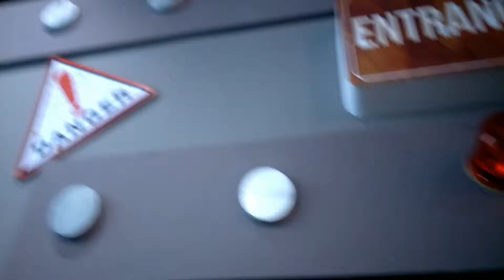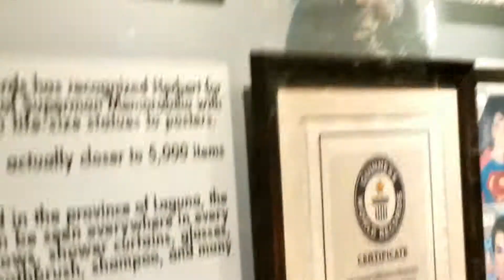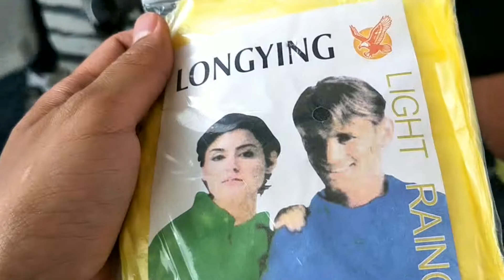MANILA OCEAN PARK ADVENTURE with SATYANA PART 5 | CNX FAMILY DAY 2019